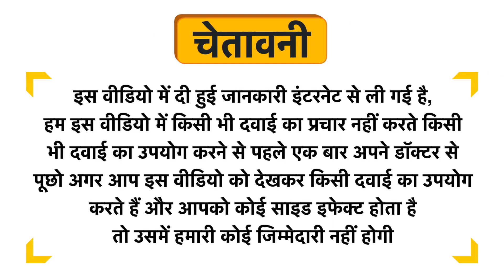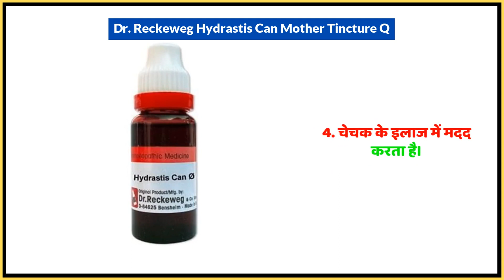Dr. Reckeweg Hydrastis Can Mother Tincture Q Uses in Hindi | Side Effects | Dose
Dr. Reckeweg Hydrastis Can Mother Tincture Q Uses in Hindi | Benefits | Side Effects | Dose

Dr. Reckeweg Hydrastis Can Mother Tincture Q Uses in Hindi
Dr. Reckeweg Hydrastis Can Mother Tincture Q Use in Hindi
Dr. Reckeweg Hydrastis Can Mother Tincture Q Kis kaam aati hai
Dr. Reckeweg Hydrastis Can Mother Tincture Q Review
Dr. Reckeweg Hydrastis Can Mother Tincture Q Use
Dr. Reckeweg Hydrastis Can Mother Tincture Q Side Effects
Dr. Reckeweg Hydrastis Can Mother Tincture Q ke Fayde
Dr. Reckeweg Hydrastis Can Mother Tincture Q ke fayde in hindi
Dr. Reckeweg Hydrastis Can Mother Tincture Q how to take
Dr. Reckeweg Hydrastis Can Mother Tincture Q how to use